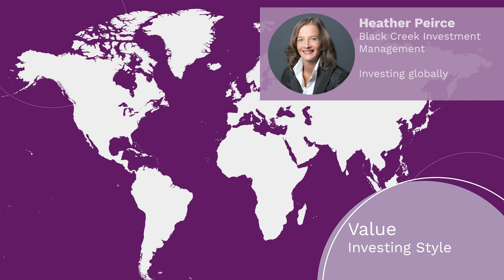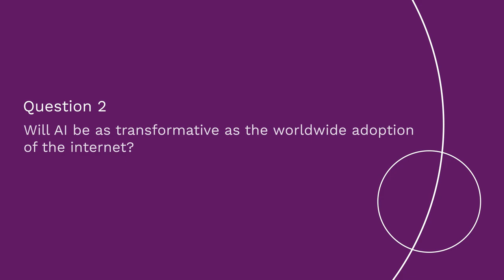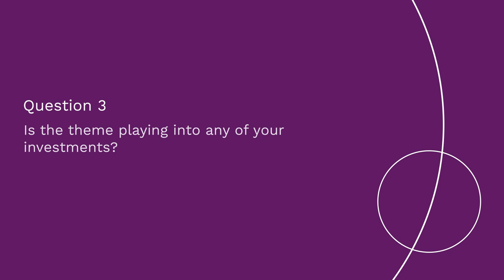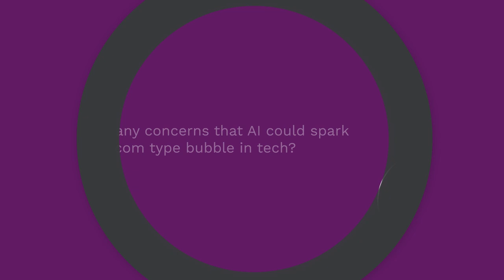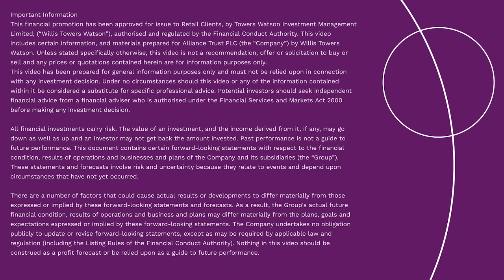The Big Question – Is generative AI game changing?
Alliance Trust Stock Pickers Kishore Rao, from Sustainable Growth Advisers, and Heather Peirce, from Black Creek Investment Management, give their perspectives on the AI debate.